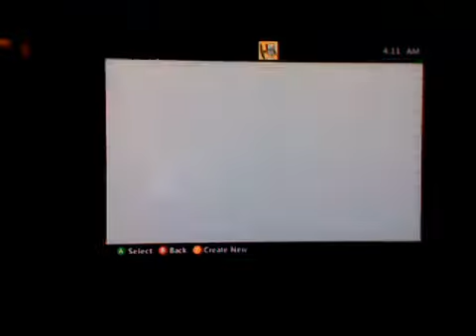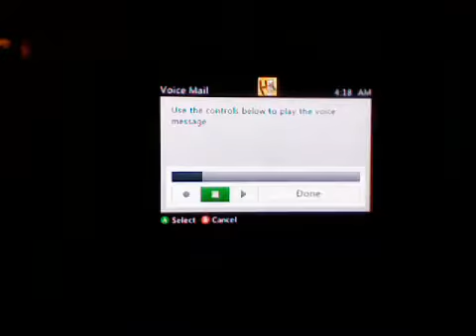Webcam video from March 24, 2013 12:10 AM